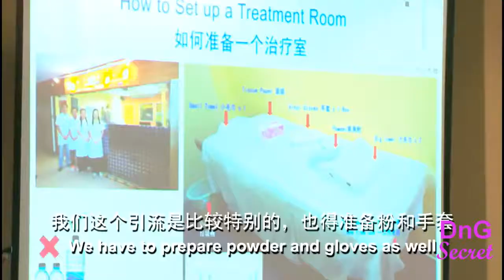Sample: Bel'amour Cream Lymphatic Training (Theory)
With Chinese and English subtitles. Trainer Ms Tan Yi Tzy has shared the theory that needed for for Bel'amour Cream detoxification and lymphatic drainage procedure. for full video purchase.